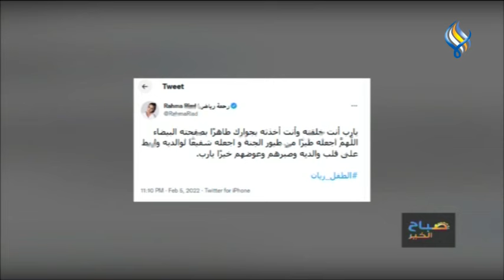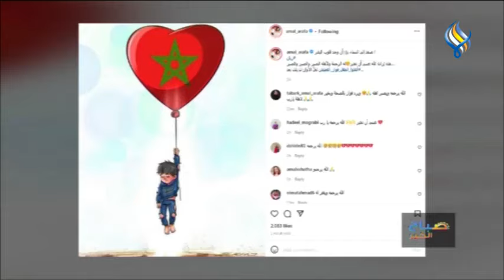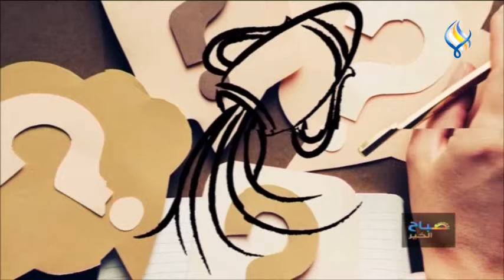قناة سما الفضائية : صباح الخير07-02-2022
ماهي الطرق والخطوات للتخلص من خمول الشتاء للشباب
أبو مازن ستيني يعشق "صناعة القصب في دمشق " من 50 عاماً
ما هي أعراض التهابات الرحم وأهم الأسباب وطرق العلاج
طرق للتخلص من التركيز على إرضاء الآخرين
الاستراتيجيات الصحيحة لتجاوز أزمات قد تصيب المشاريع الصغيرة
أغاني جديدة للكثير من المطربين في بداية شهر الحب